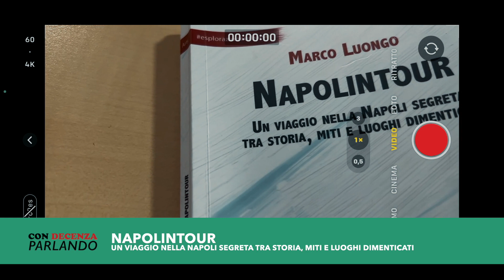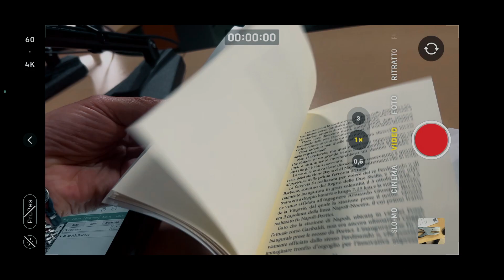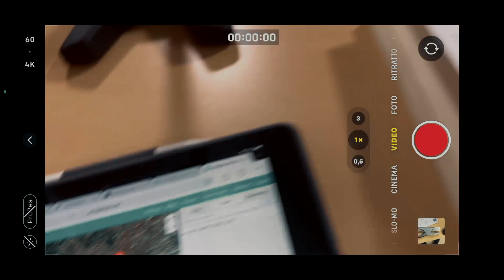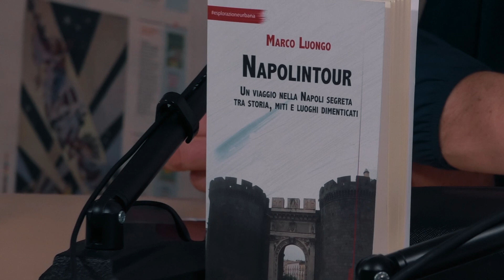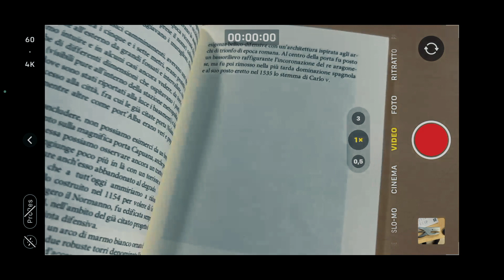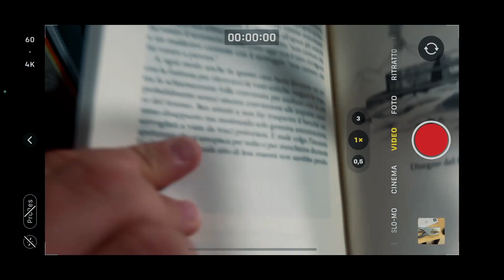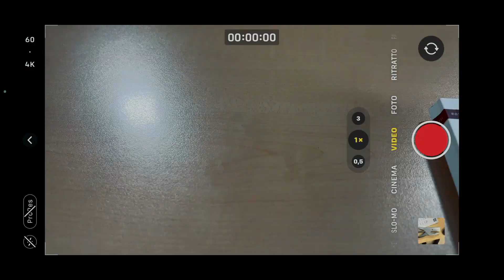CON DECENZA PARLANDO | Napolintour con Marco Luongo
CON DECENZA PARLANDO, il nuovo format di Kompetere Journal con Massimiliano Musto e Mario Massimiliano Cutolo
In questo secondo appuntamento ospite Marco Luongo, con il suo libro Napolintour, un viaggio nella Napoli segreta tra storia, miti e luoghi dimenticati!